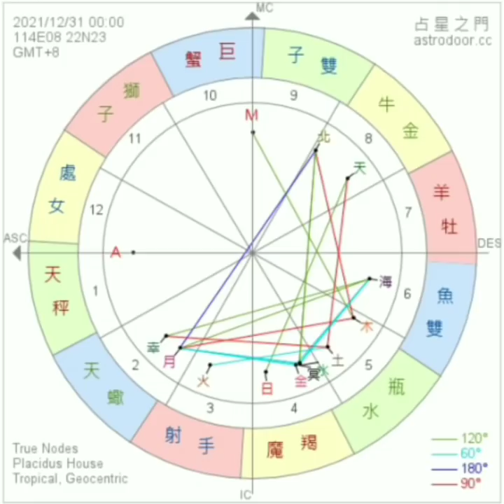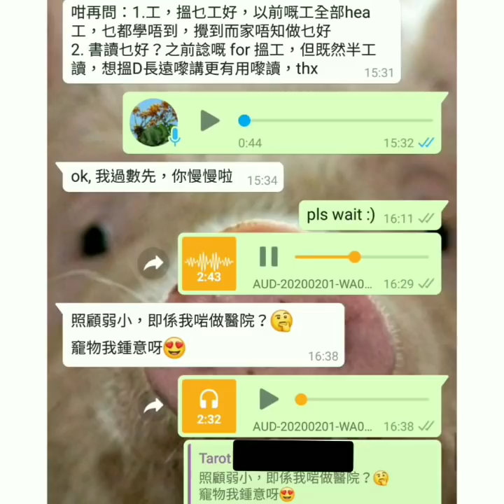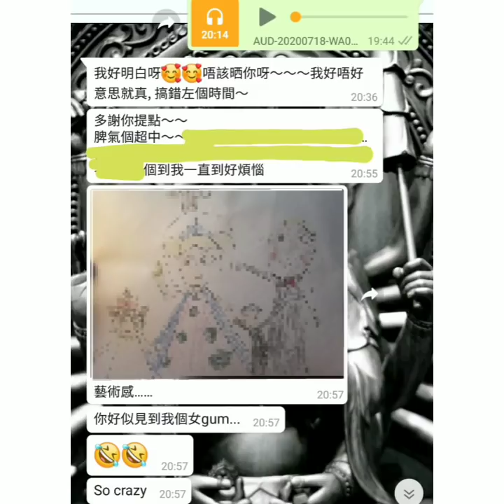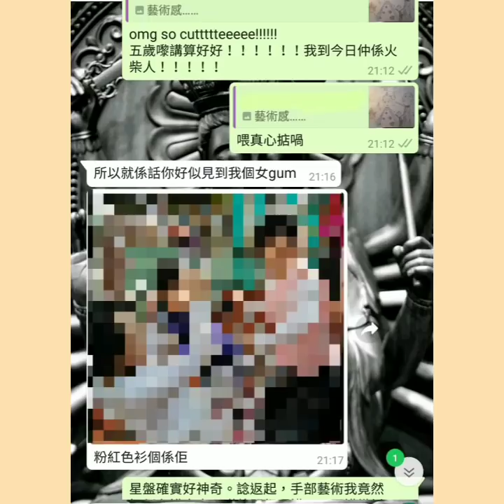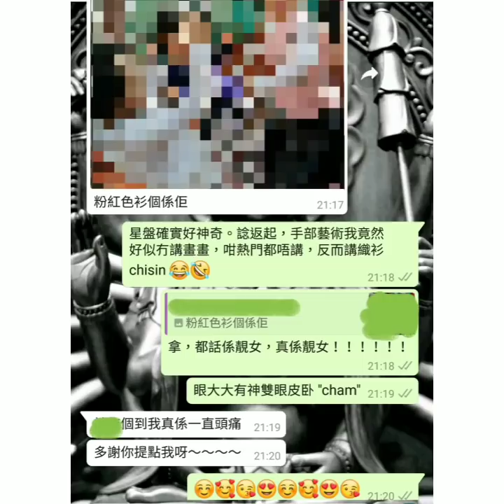塔占暖男星盤分析 🔮 2021除夕十二月卅一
~ 成日問我幾時授徒嘅朋友，我既未打算開班，就趁呢啲機會學住嘢先喇。平時我唔會睇呢種中文字星盤，望勿見笑，只為方便向大眾講解，唔洗再「搭?方向個XYZ符號係?座，XYZ符號係?星。」同時，因探討整體星象環境 (general transit)，故取盤 (chart) 確實時間或地域皆不拘，閣下亦毋須理會星盤內之數字宮位 (house)

等

ALL PERSONALISED SERVICES, including but not limited to